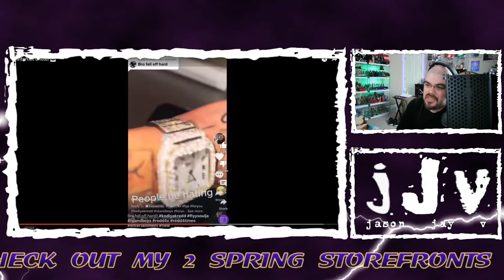Upchurch || Internet Critter || Hispanic MC Reacts